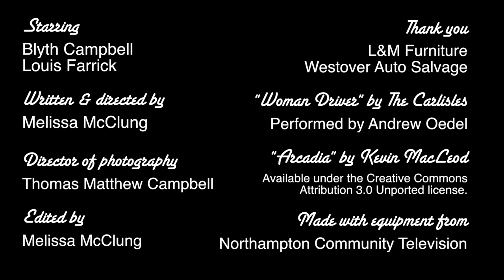Film Sprint: Time Travel by Valleywood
Valleywood is Melissa McClung, Thomas Campbell, Blyth Campbell, Andrew Oedel, Louis Farrick